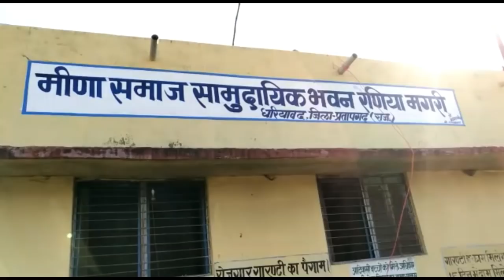धरियावद में 7 जनवरी को आदिवासियों का उमड़ेगा जनसैल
धरियावद में 7 जनवरी को आदिवासियों का उमड़ेगा जनसैलाब

आदिवासी चिन्तन शिविर की बैठक हुई संपन्न

7 जनवरी को आदिवासी सम्मेलन में पहुचेंगे हजारों समाजजन

धरियावद 2 जनवरी 2019 बुधवार को आदिवासी चिन्तन शिविर का आयोजन रेणिया मंगरी स्थित मीणा समाज भवन में नलवा सरपंच पुरीलाल मीणा की अध्यक्षता में आयोजित की गई। जिसके अन्तर्गत 7 जनवरी को जवाहरनगर पेट्रोल पम्प के निकट आदिवासी सम्मेलन को लेकर विचार-विमर्श किया गया। इसके साथ-साथ आयोजन को सफलतापूर्वक सम्पन्न करवाने के लिए विभिन्न पंचायतो से पधारे हुए आदिवासी गणविरों को व्यक्तिगत जिम्मेदारी दी गई जिसमें सभी ने तन-मन-धन से सहयोग देने की बात रखीं। कार्यक्रम के मुख्य अतिथि गोठडा़ सरपंच सूरजमल मीणा ने बताया कि अधिक संख्या में लोगों को जागरूक करते हुए अपनी परम्पराओं के अनुसार वेशभूषा में आना है। कार्यक्रम को सफलतापूर्वक सम्पन्न करवाने में सभी साथियों का सहयोग सबसे महत्वपूर्ण हैं इसलिए अपने-अपने श्रैत्र से आदिवासी गणविरों को जागरूकता के साथ तैयारी करते हुए कार्यक्रम को सफल बनाने के लिए तैयारी के साथ आना है।